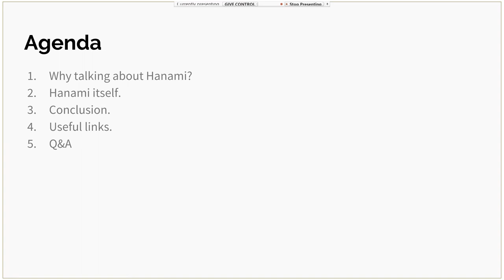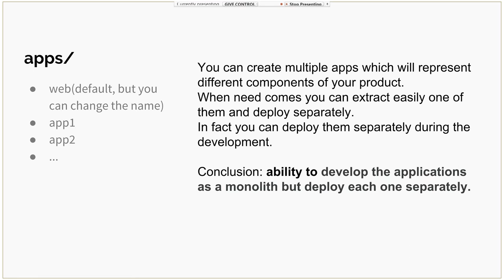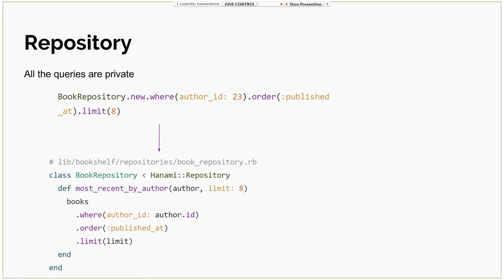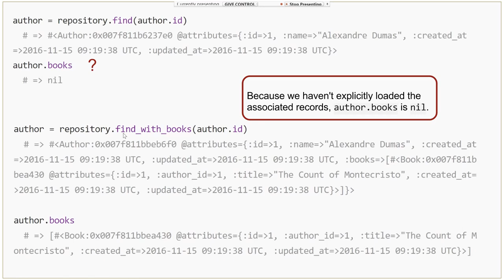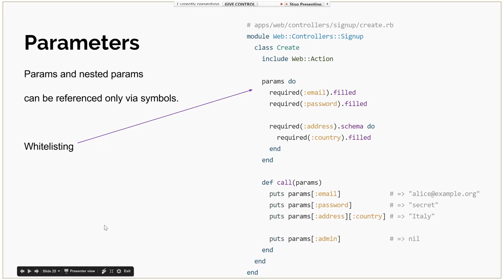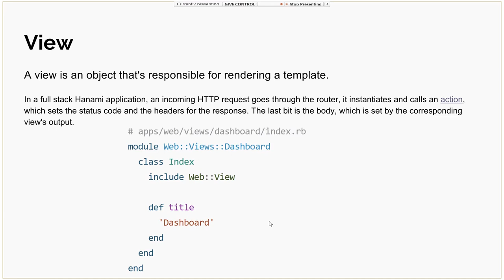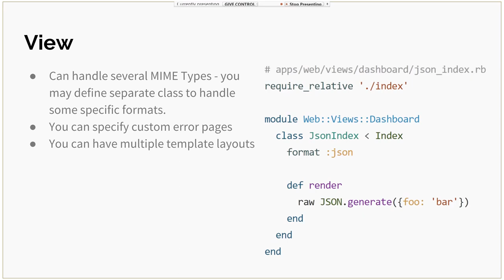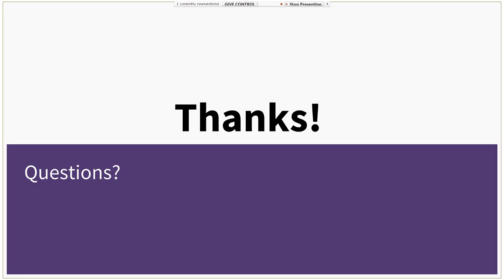Hanami by Anastasiia Ladanivska (Ukr)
The presentation suggests basic overview of relatively new web framework in Ruby world. Hanami is a full-stack Ruby web framework. It's made up of smaller, single-purpose libraries.